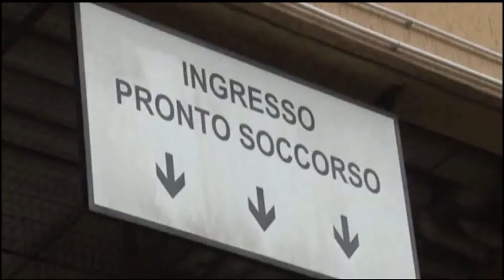MUORE OPERATORE SANITARIO, ERA POSITIVO AL VIRUS